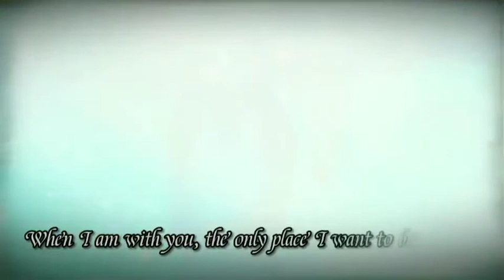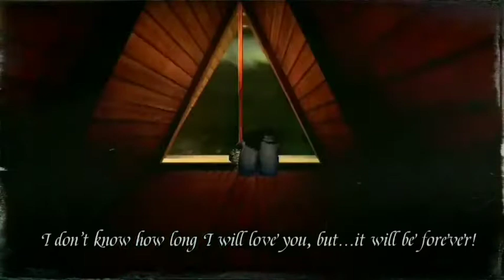TOP 5 VIDEO WEEKLY (AVAKIN INDONESIA)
By

AℜVȺղＧＲＥＡＳＥＲＳ
Nisabigbear刂 ρ.є刂

We don't owned this music